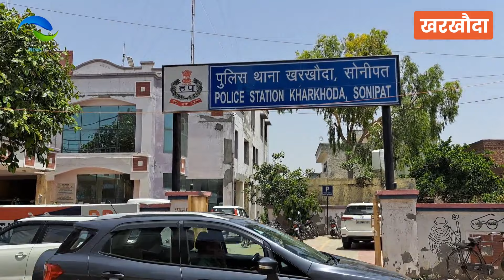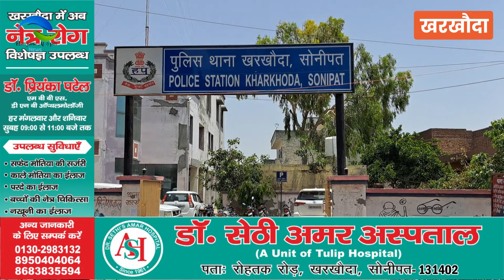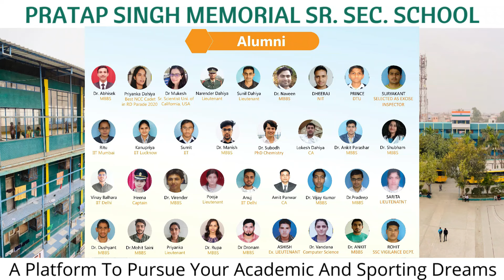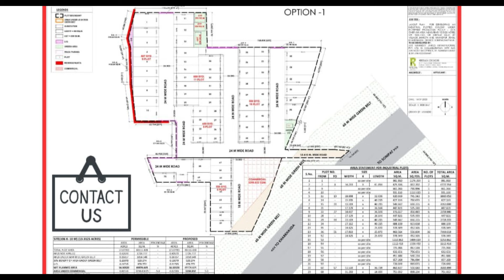क्राइम सहित खरखौदा की अपडेट खबरें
क्राइम सहित खरखौदा
     की अपडेट खबरें